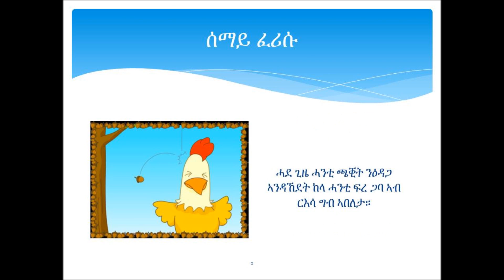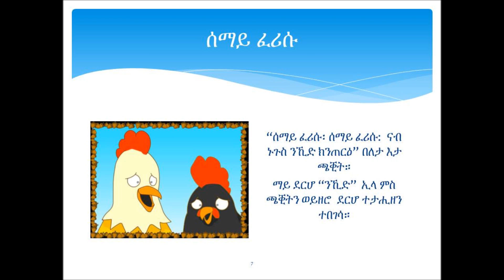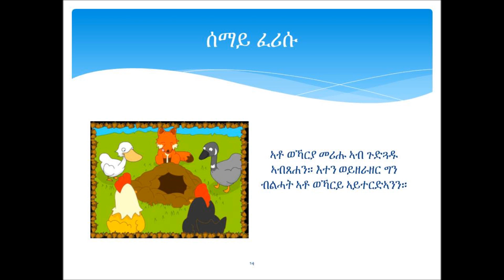"ሰማይ ፈሪሱ"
ጹውጹዋይ ንህጻናትን ቆልዑትን።